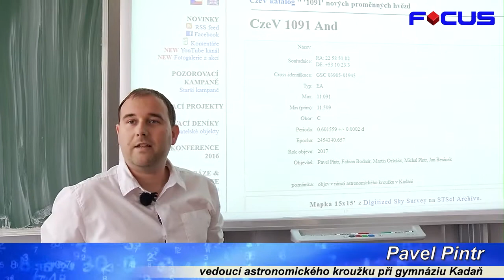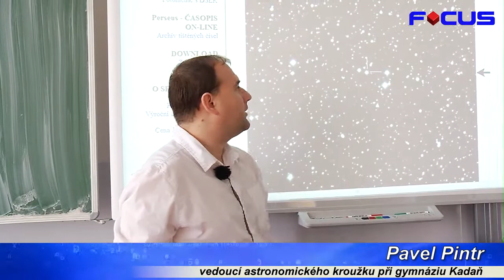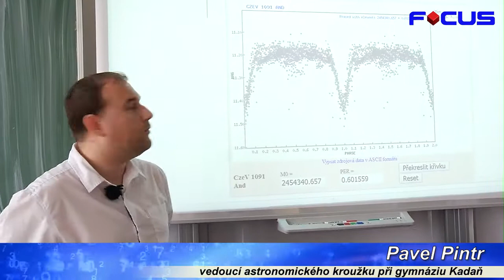TV-Focus 280217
V Kadani se bude opravovat Školní ulice.
V Klášterci proběhlo 2. veřejné projednání územního plánu.
Úspěch kadaňských astronomů.
Klášterec vyhlašuje druhý ročník Ceny města.
Dětský karneval v Kadani.
Masopust.